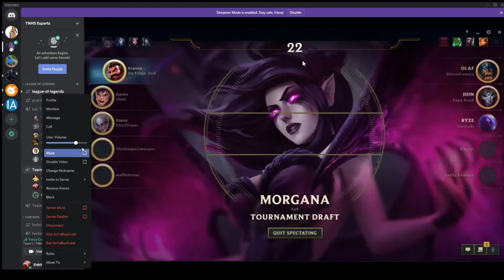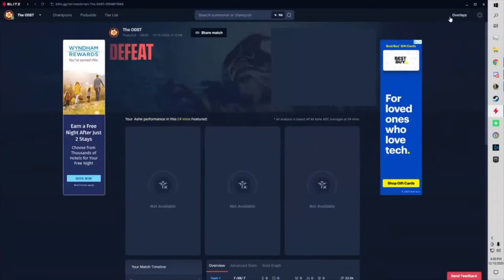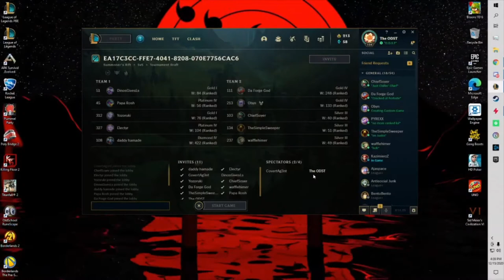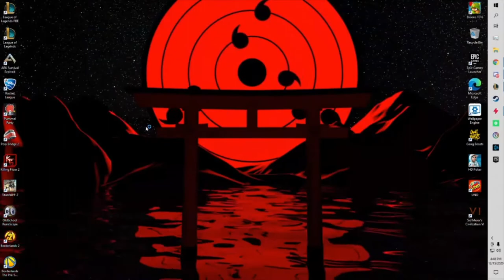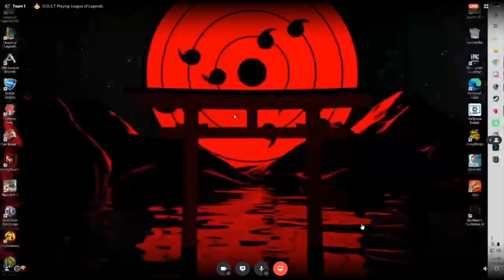LoL PlayVS Playoffs Round 3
2020 Fall Season
PlayVS League of Legends Kentucky Playoffs
Round 3
TNHS eSports vs. DuPont Manual Crimsons